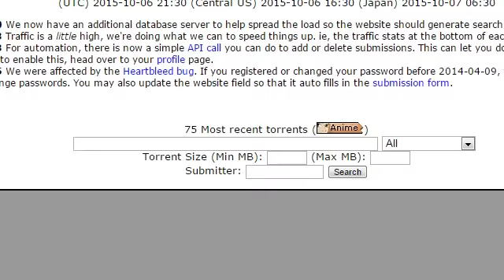Door Analogy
I've made references in videos.